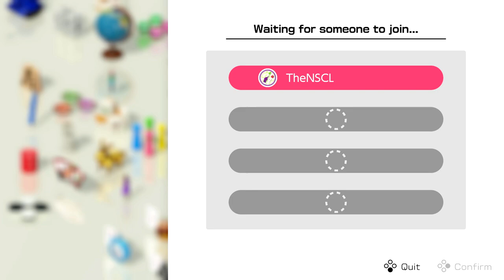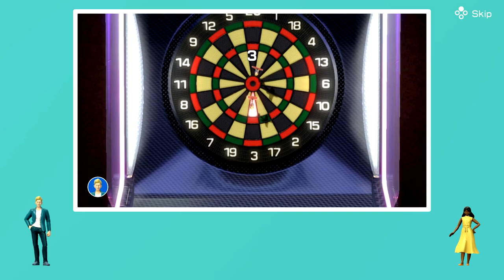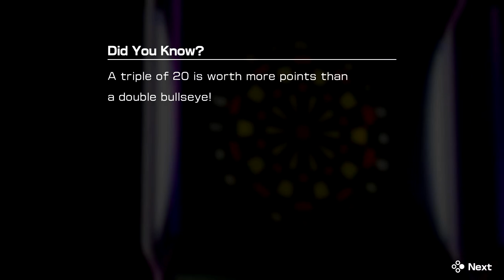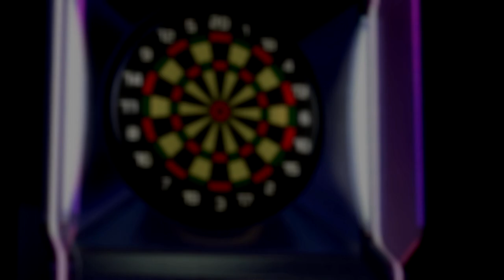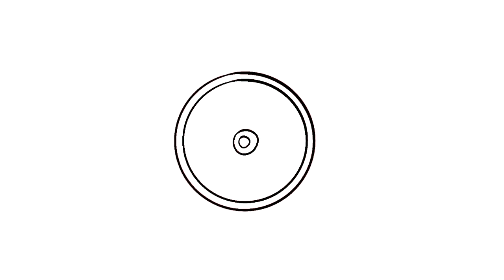CLUB HOUSE GAMES w/ UDJ & TheNSCL - Round 34 - Darts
It's darts this week! The most accessible of all bar sports! Who will hit the bullseye and take home the gold?